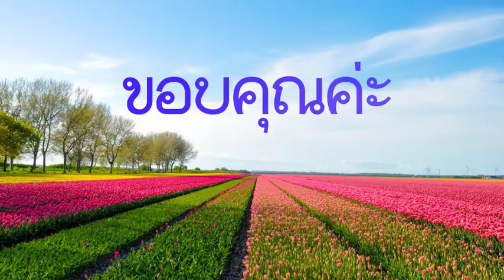KG2 TME64 vdo 213 The Forest Satyr and The Woodcutter